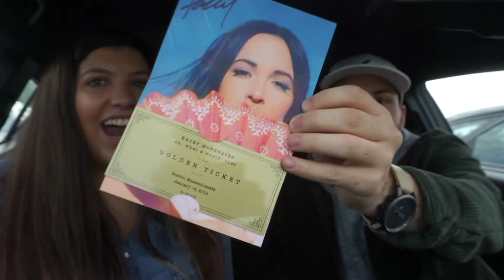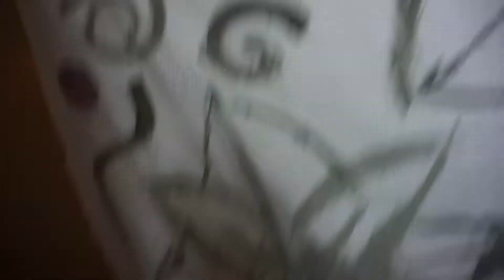Recreating THE Kacey Musgraves photos *HOT MESS*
Kacey Musgraves recently went to Tom’s One Hour Photo Lab in LA. Ever since, business has been boomin' for Tom! Due to the hype, Brendan and I have recreated the pictures she took… just not nearly as cool.

Visit Tom's One Hour Photo Lab:
4158 Beverly Blvd